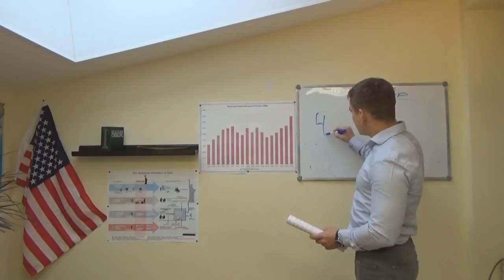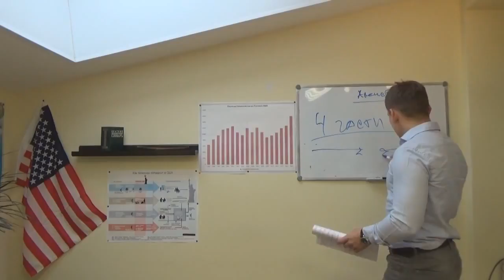КАК НЕ ИСПОРТИТЬ ВИЗОВЫЙ РЕЙТИНГ